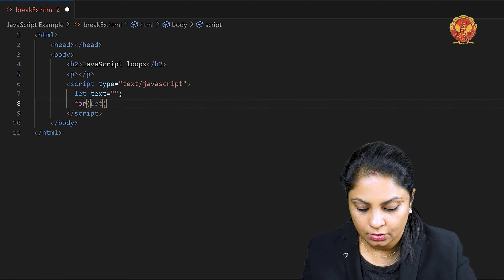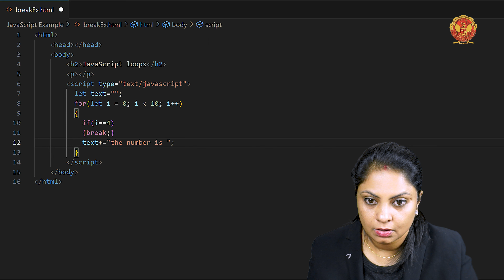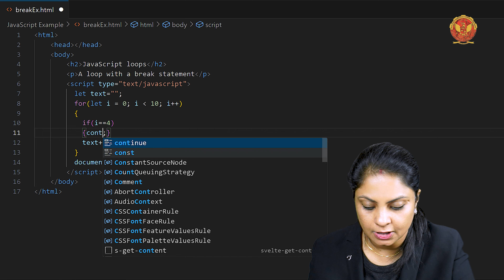3.13.6.5 Break and Continue | CS504(A)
UNIT 3 INTERNET AND WEB TECHNOLOGY

3.13.6.5 Break and Continue

Welcome to Unit 3 of our CSS and JavaScript course! In this comprehensive unit, we'll take you on a deep dive into the world of Cascading Style Sheets (CSS) and JavaScript, empowering you to create dynamic and visually stunning web experiences.

3.1 Introduction of CSS and JavaScript:
Kickstart your journey with an insightful introduction to CSS and JavaScript, understanding their significance in modern web development.

3.2 Cascading Style Sheets:
Explore the power of CSS as we delve into its basic syntax and structure, including essential selectors like element, class, ID, grouping, universal, and pseudo-class selectors.

3.3 Types of CSS:
Learn about the different types of CSS and their practical applications in web design and development.

3.4 Background Images, Colors, and Properties in CSS:
Master the art of styling backgrounds in CSS, including adding images, colors, and manipulating various properties for stunning visual effects.

3.5 Manipulating Texts in CSS:
Discover how to manipulate text elements in CSS, from styling fonts to spacing and alignment, to enhance readability and aesthetics.

3.6 Fonts in CSS:
Dive into the world of typography as we explore how to incorporate and style fonts effectively using CSS.

3.7 Borders and Boxes in CSS:
Learn how to create stylish borders and boxes to enhance the visual appeal of your web elements using CSS.

3.8 Margins & Padding With CSS:
Understand the concepts of margins and padding in CSS and how they impact the layout and spacing of your web content.

3.9 Lists in CSS:
Explore advanced techniques for styling lists in CSS, including customizing bullet points and numbering.

3.10 Positioning Using CSS:
Master the art of positioning elements on your webpage using CSS, including absolute, and relative positioning, and managing the Z-index.

3.11 Overview and Features of CSS3:
Get acquainted with the latest features and capabilities of CSS3, including practical examples of its usage.

3.12 Layout and Structure:
Learn how to create responsive layouts and structures for your web pages using CSS.

3.13 JavaScript:
Dive into the world of JavaScript, starting with different ways to add JavaScript to HTML documents and practical examples of JavaScript usage.

3.14 JavaScript Popup Boxes:
Explore the use of JavaScript popup boxes to interact with users and enhance the functionality of your web pages.

3.15 JavaScript and HTML:
Understand the synergy between JavaScript and HTML, and how they work together to create dynamic web experiences.

3.16 JavaScript and Objects:
Delve into the concept of objects in JavaScript, including arrays, strings, booleans, dates, math, numbers, and regular expressions.

3.17 The Browser Object Model (BOM):
Explore the browser object model, including the window object, history, navigator, screen object, and their practical applications.

3.18 The DOM and the Web Browser Environment:
Understand the Document Object Model (DOM) and its role in interacting with web browser environments.

3.19 Events and Event Handling:
Learn about JavaScript events, event handlers, and how to handle events effectively in your web applications.

3.20 Validation in JavaScript:
Master the art of form validation using JavaScript to ensure data integrity and enhance user experience.

3.21 DHTML:
Explore Dynamic HTML (DHTML) by combining HTML, CSS, and JavaScript to create interactive and animated web content.

Ready to level up your web development skills with CSS and JavaScript? unlock the secrets to creating dynamic and visually stunning websites.